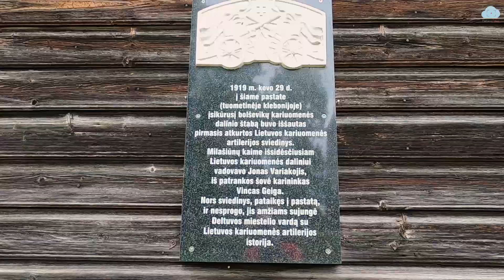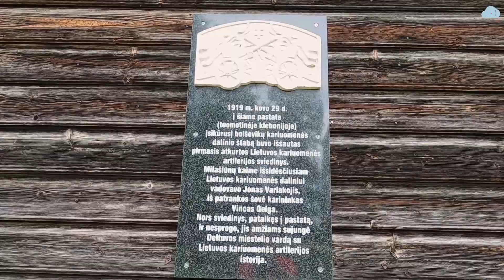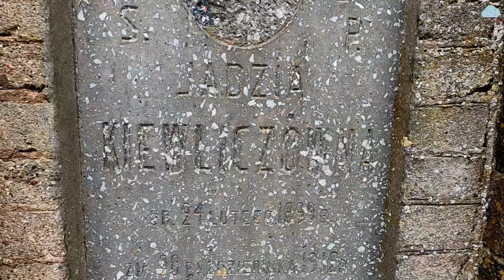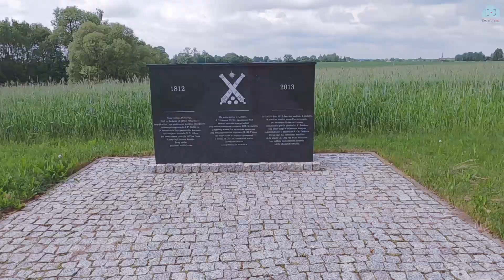Deltuva debesutakai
debesutakai Deltuva - Ukmergės rajono savivaldybė. Pirmas įspūdis užsukus į miestelį - tai eilinė gyvenvietė. Geriau pasižvalgius supranti - tai miestelis alsuojantis Lietuvos istorija. Čia persipina Lietuvos istorijos gijos, kurios driekiasi nuo gilios senovės iki mūsų dienų - Deltuva

All about Lithuania. Lithuanian cities, towns, villages, historical objects, nature, interesting places and people. Explore amazing destinations of Lithuania. Aerial view of Lithuania.